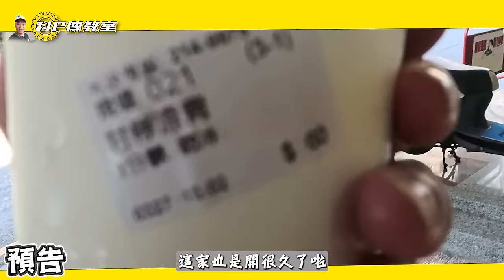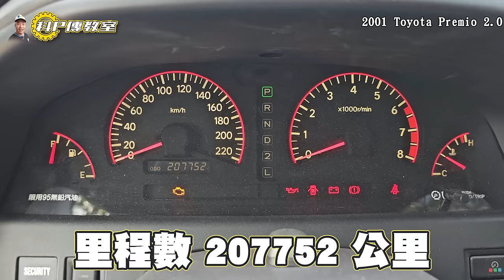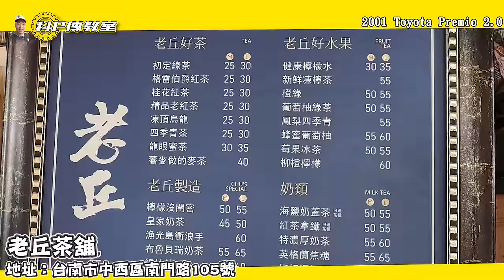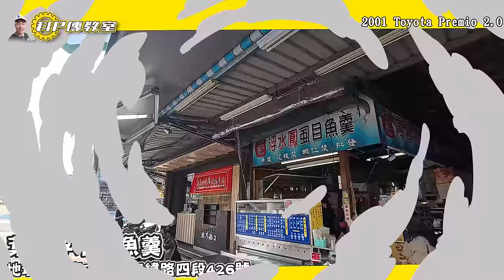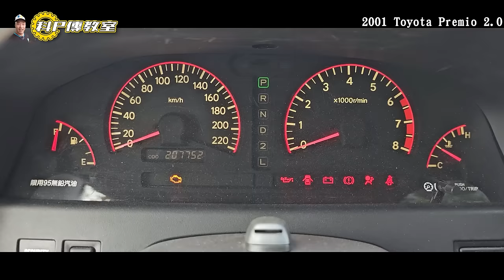【科P傳教室 EP221】不愧是台南!!!連公益車的故事都很甜!!!/2001 Toyota Premio 2.0